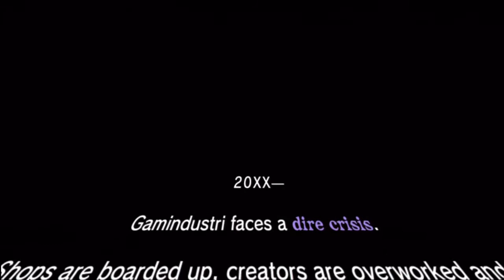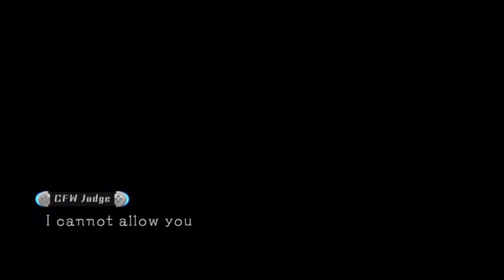Let's Look at Hyperdimension Neptunia mkII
this game has a steam version
I had no idea.

The outro song is SNES Victory by Bryan Teoh and can be found